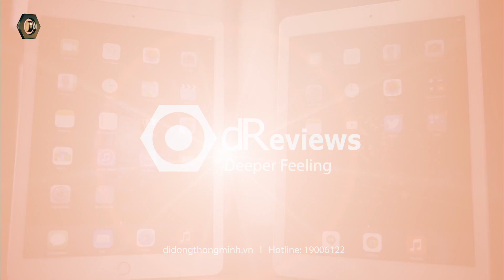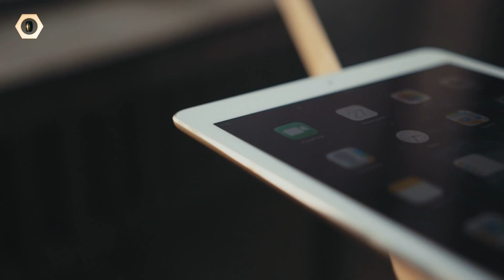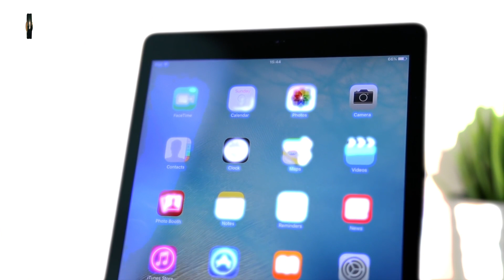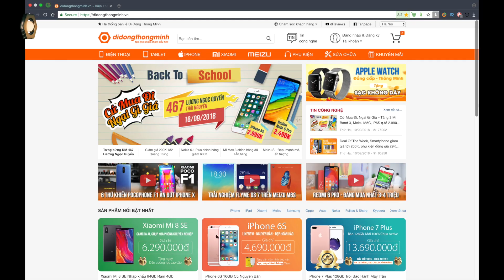Xả hàng: iPad Air 2 giảm 500k, mua ngay kẻo hết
pple đã chính thức trình làng bộ ba iPhone mới của năm nay và sự kiện này đang nguội dần lại chờ đến ngày mở bán chính thức trong những ngày tới đây và trong khi chờ đợi thì hôm nay mình sẽ mang tới cho các bạn một thông tin khác cũng thú vị không kém liên quan tới môt dòng sản phẩm khác của Apple, thông tin cụ thể như thế nào xin mời các bạn cùng theo dõi cùng mình ngay sau đây iPadAir2 Air2 AppleAir2.

- 119-121 Thái Thịnh - Thịnh Quang - Đống Đa - Hà Nội
- 208 Xã Đàn - Phương Liên - Đống Đa - Hà Nội
- 95 Xuân Thủy, Cầu Giấy Hà Nội
- 65 - 95 Hàm Nghi - Thanh Khê - Đà Nẵng
- 392 Hoàng Diệu - Phường 5 - Quận 4 - TP.HCM
- 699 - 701 Lê Hồng Phong - Phường 10 - Quận 10 - TP.HCM
- 325 Hoàng Văn Thụ - Phường 2 - Quận Tân Bình - TP.HCM
- 482 Quang Trung - Phường 10 - Quận Gò Vấp
- 55 - 58E đường 3/2- Xuân Khánh - Quận Ninh Kiều - Cần Thơ
- 467 Lương Ngọc Quyến - TP.Thái Nguyên
- 56 Trần hưng Đạo, TP Hải Dương
- 12 Điện Biên Phủ, TP Hải Phòng
- 1176 Trần Hưng Đạo, Long Xuyên, An Giang